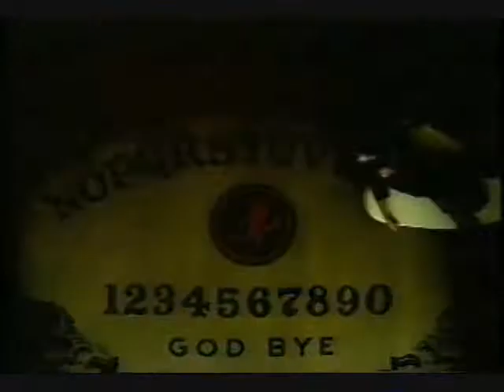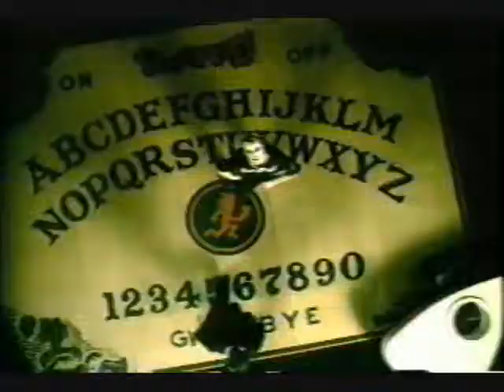Axe murder boy'z - War Angel's